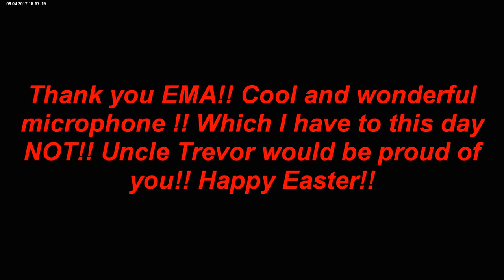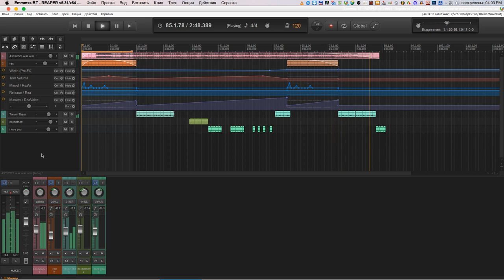For Ema Jolly!! Joke.Concerning.